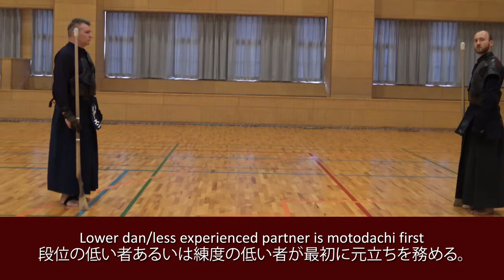Training Advanced: Receiving Omote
Demonstration of the jukendo technique to receive an omote strike.